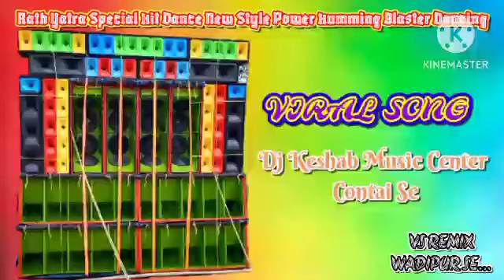Viral Song-Special Hit Dance New Style Power Humming Blaster Dancing Dj Keshab Music Center Contai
Viral Song - (Special Hit Dance New Style Power Humming Blaster Dancing) Dj Keshab Music Center Contai Se

COMMENTS 💬